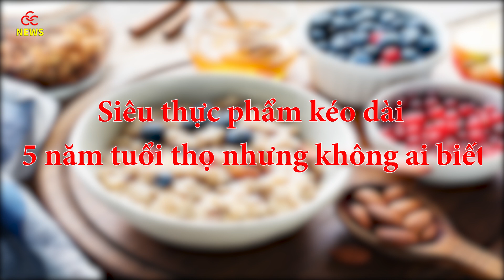5 loại nước súc miệng từ thảo dược phòng bệnh phổi mùa Covid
- 5 thảo dược phòng bệnh phổi mùa covid
- Siêu thực phẩm kéo dài 5 năm tuổi thọ nhưng không ai biết